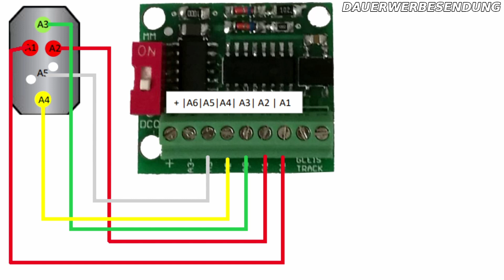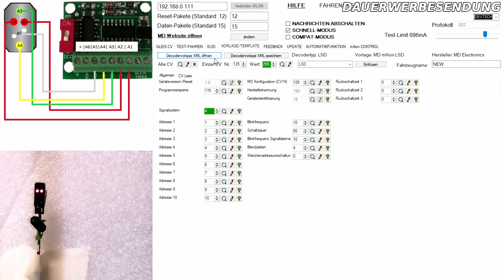Digitalisierung Viessmann H0 Lichtsignal (Lichtsignaldecoder)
Zur Vorstellung heute kommt die Digitalisierung eines Signals (im Video Spur H0 Signal) mit dem mXion LSD. Natürlich können auch alle anderen Signale aller Hersteller und Spurweiten damit digitalisiert werden. Der LSD hat für alle Signalarten die passenden Bilder im Programm.